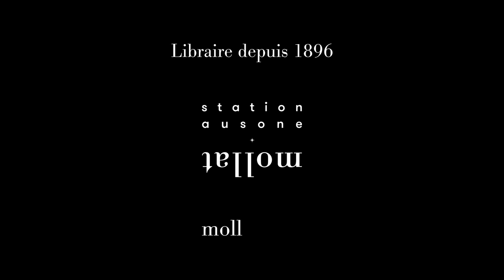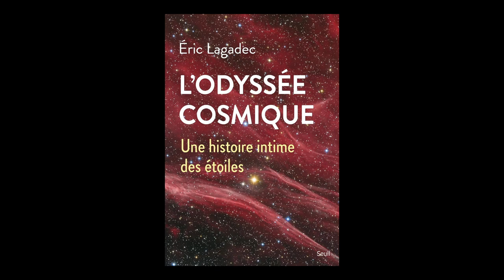Eric Lagadec - L'odyssée cosmique : une histoire intime des étoiles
Eric Lagadec vous présente son ouvrage "L'odyssée cosmique : une histoire intime des étoiles" aux éditions Seuil. Rentrée Sciences-Humaines automne 2023.